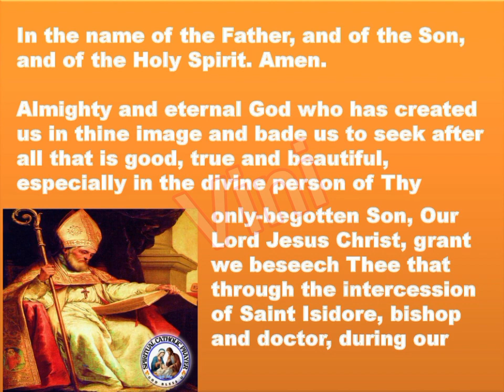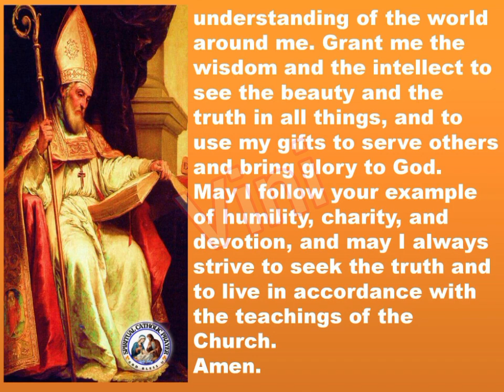Novena to Saint Isidore of Seville | 9-Day Novena | Catholic Novena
St. Isidore of Seville is the patron saint of students. You can seek his intercession if you are a student, or you can ask him to pray for a student you know.

St. Isidore of Seville is also the unofficial patron saint of the internet, computer users, computer technicians, and programmers. Though these patronages have not been officially approved by the Church, many people who work in these technological industries have turned to him for prayers. You can ask St. Isidore of Seville to intercede for you if you work in the computer industry.

You can pray the St. Isidore of Seville Novena for any intention!